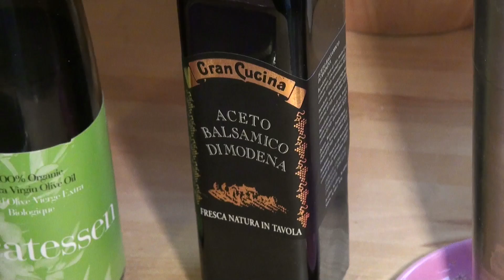Bohnensalat Rezept von einfachKochen Salat gesund und lecker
Gesund und lecker: Bohnensalat ist einfach gemacht, kann man immer als Beilage essen oder auch mal als Hauptgericht. Marina zeigt euch ihr Rezept.